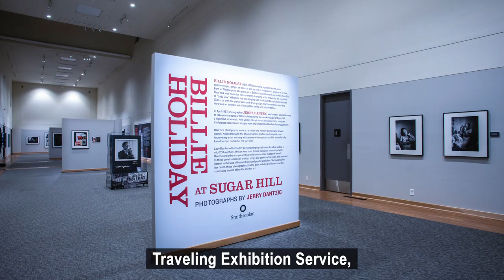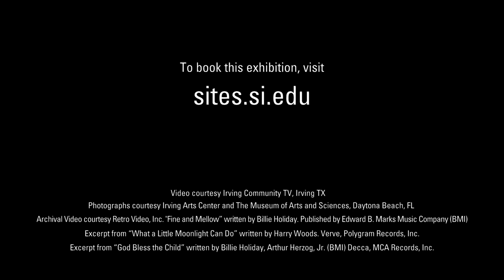"Billie Holiday at Sugar Hill: Photographs by Jerry Dantzic"